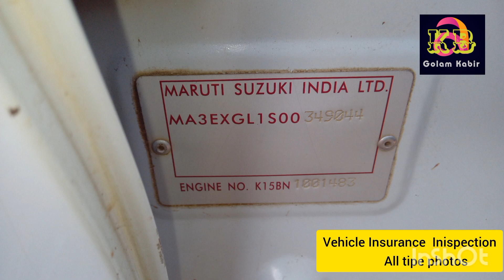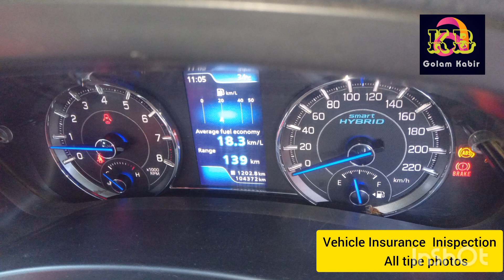vehicle Insurance inspection all photos